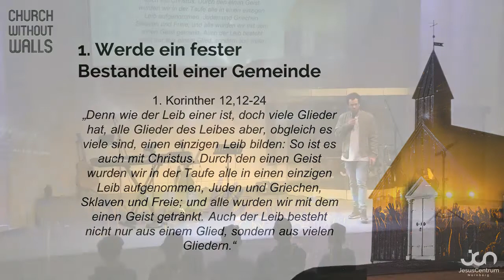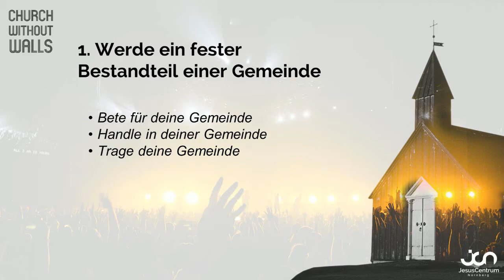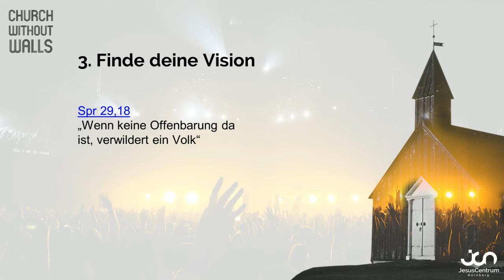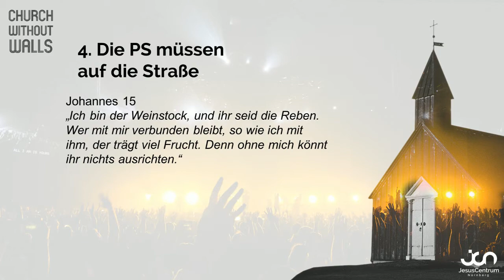Church without Walls 03: Meine Gemeinde positiv beeinflussen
Hier ist die neue Predigt in der Reihe "Church without Walls" zum Thema "Meine Gemeinde positiv beeinflussen"